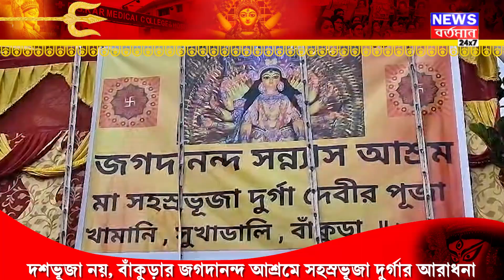BNK 1000 HAND DURGA: বাঁকুড়ার জঙ্গলে সহস্রভূজা দুর্গা